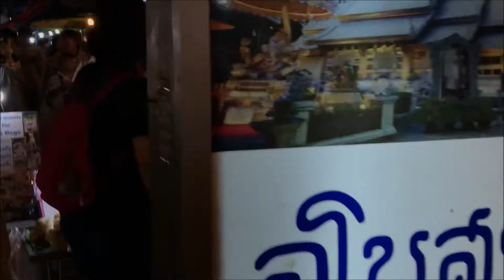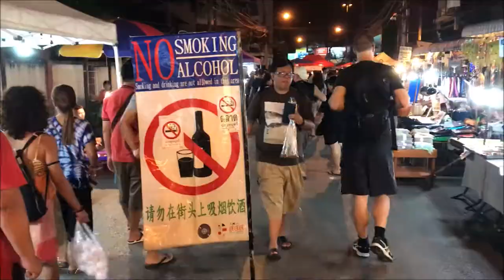ที่เที่ยว ถนนคนเดินวัวลาย เชียงใหม่ค่า...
เดินเล่นชิวๆ ถ่ายรูปกับมุมชิคๆ ชิมของอร่อยๆกัน ... ในวันหยุด. (วันเสาร์ที่ถนนวัวลายกัน)

Wualai Walking Street - Saturday night market in Chiang Mai
October 2018